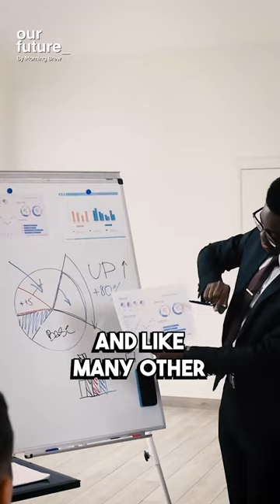GE's Return to Glory: How Radical Change Sparked a 120% Stock Surge 🚀💰